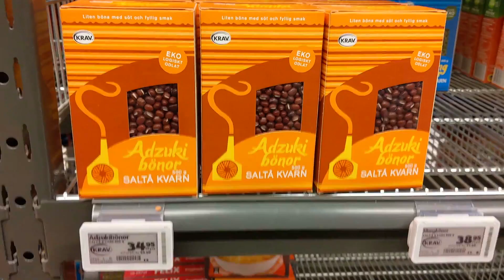How to make ANKO, RED BEAN PASTE, TSUBU-AN !! ｜Japanese pastry outside of Japan ｜海外で作る粒餡のレシピ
About 1600g anko, red bean paste (56.4 oz)
Ingredients
500g adzuki, red beans paste (17.6 oz)
400 cc water (17.6 oz)
500 g granulated sugar (17.6 oz)
50 g glucose syrup (1.8 oz)

0:32 How to choose adzuki beans outside of Japan.
1:50 How to make anko.

Other kind of sweet bean paste

I am Ai, Japanese pastry chef/ cookbook author from Tokyo,  currently based in Stockholm.
My ambition is to spread out Tasty Japanese pastries to whole world !!
On this channel, I'd like to show you how to make Japanese pastries outside of Japan with ingredients and tools which you can find easy as possible. I'll try to explain step by step and even with the topic what is difference between ingredients and how you can replace it to another stuff.